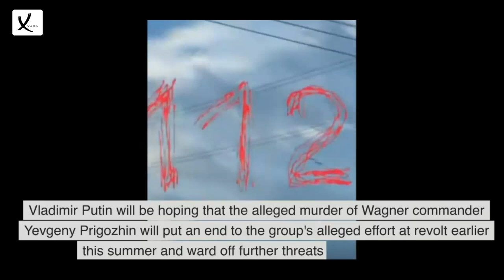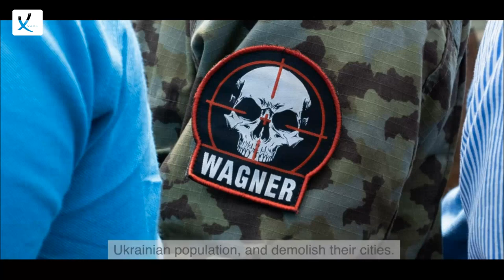The Russian President's Retaliation Against His "Chef" Was Best Enjoyed Cold - VAXA Post